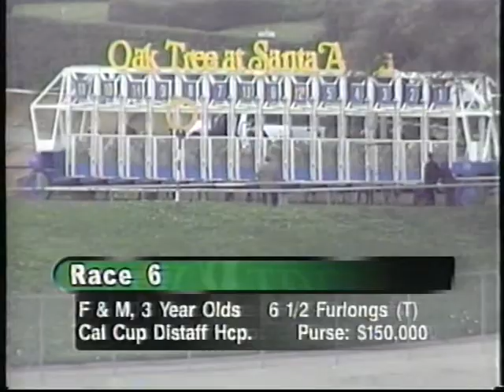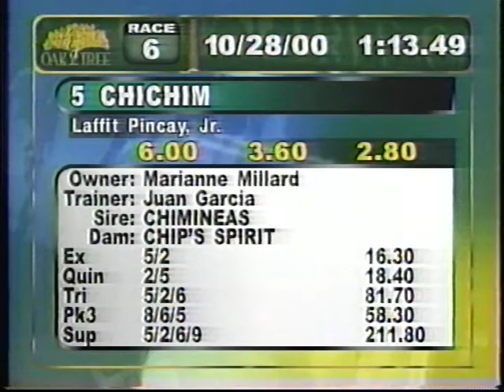Laffit Pincay Jr. - Win No. 9,000 (2000 California Cup Distaff Handicap)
Extracted from an old VHS Tape

Jockey Laffit Pincay Jr. became the first jockey in the history of Thoroughbred racing to win 9,000 races on October 28, 2000, at Oak Tree at Santa Anita, winning his third race of the day aboard Chichim in the Louis R. Rowan California Cup Distaff Handicap to reach the milestone.